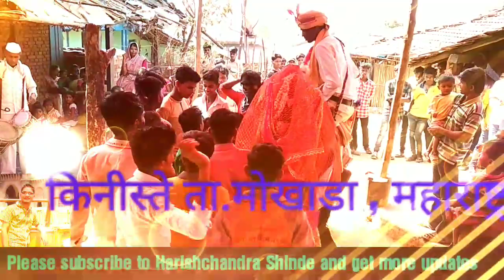आम्ही कुणाची कॉपी करत नाही लग्न मात्र कुणाचेही असो नाचल्या शिवाय राहत नाही - हरिष शिंदे किनीस्ते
आदिवासी लग्नाची वरात , संबळच्या सुरात